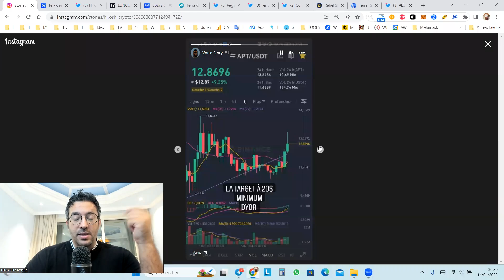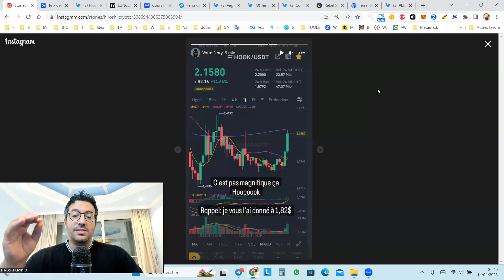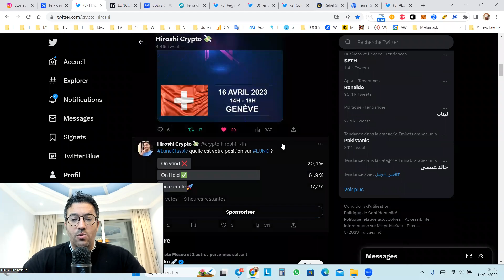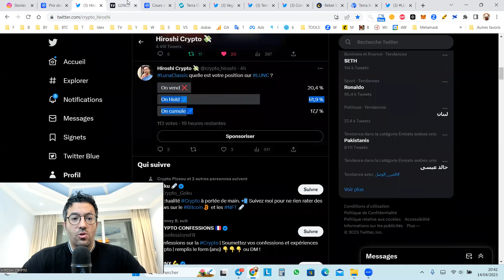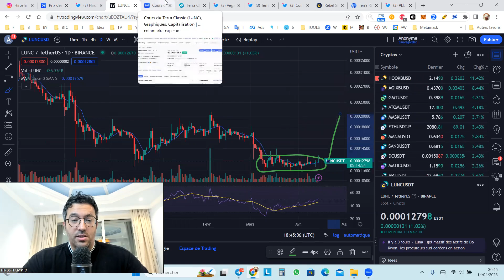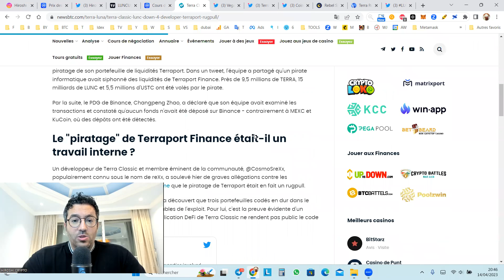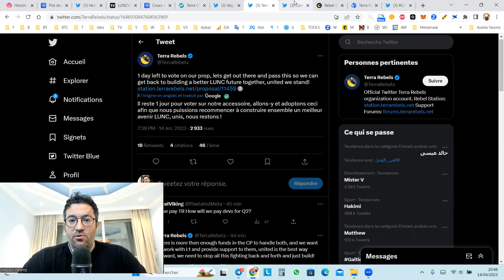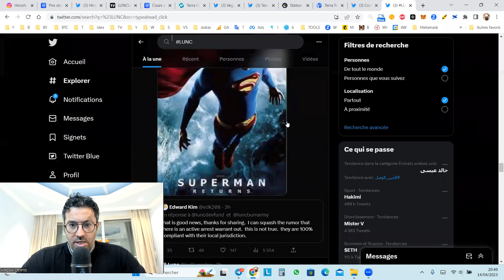😱 Luna Classic : Ce que vous ne savez pas sur LUNC!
Rejoignez moi sur Instagram:
Rejoignez moi sur TikTok: @hiroshicrypto

✅ Cette vidéo n'est pas réalisée dans le cadre d'un partenariat

⚠️ Disclamer: Vous n'êtes pas obligé d'investir. Et je ne suis pas votre conseiller financier. Les propos étayés sont à titre d'information et de divertissement.

Résumé:
Dans cette vidéo, je vous présente l'actualité du projet Terra Classic avec son ecosystème et ses cryptomonnaies Luna Classic et USTC

Rupture : Binance brûle 1,6 milliard de jetons Terra Luna Classic, le prix du LUNC bondit de 3 %

CZ fait l'éloge de Do Kwon !

Luna Classic gears up for recovery after Binance support and latest upgrade

Binance prendra en charge la mise à niveau du réseau Terra Classic (LUNC)

Résultat des votes : oui pour un USTC à 1$

Listing LUNC à ROBINHOOD & Coinbase

DYOR
Cette vidéo n'est pas un conseil en investissement!